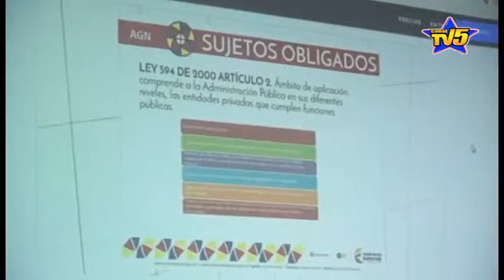Funcionarios públicos de Caquetá recibieron capacitación sobre manejo de archivos